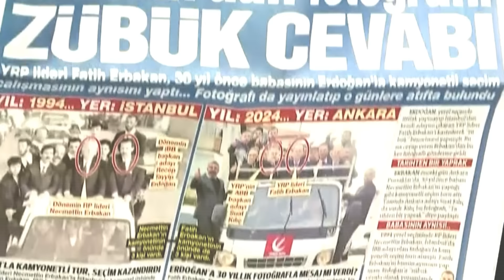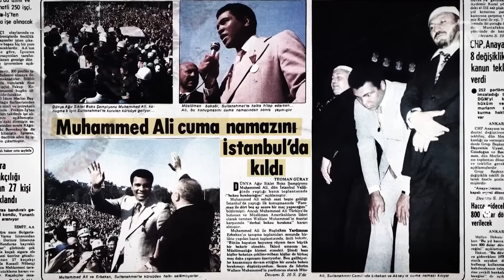Erdoğan'ın Koltuğunu Sarstı: Fatih Erbakan'ın 31 Mart Başarısı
Digiturk: 60
D-smart: 93
Turkcell TV Plus: 69
Tivibu: 69
Türksat Kablo TV: 76